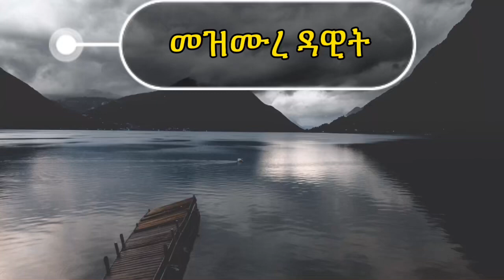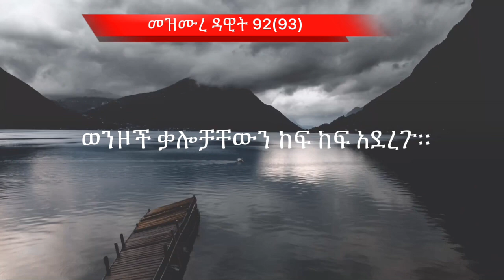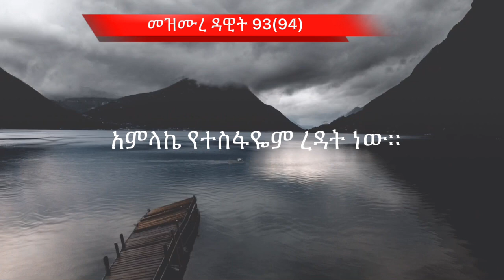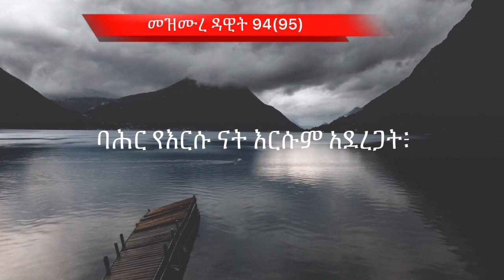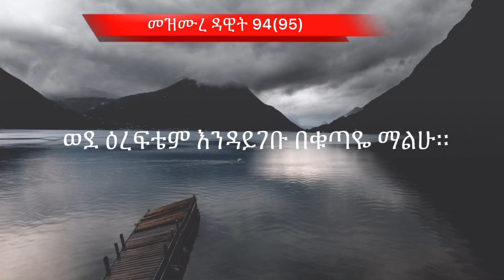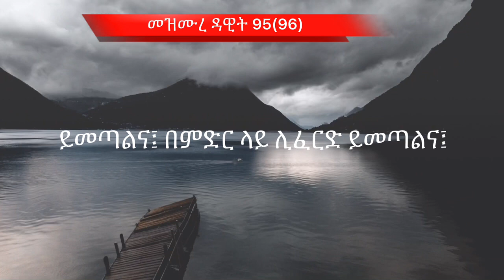መዝሙረ ዳዊት 92-96| Samuel Asres | ሳሙኤል አስረስ | Ethiopia Ortodox Tewahido |May 03,2022